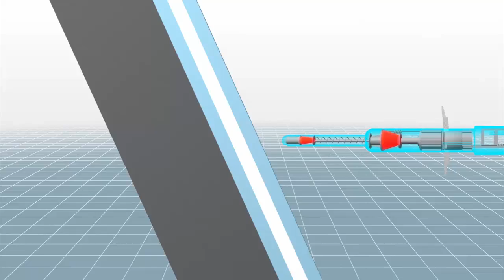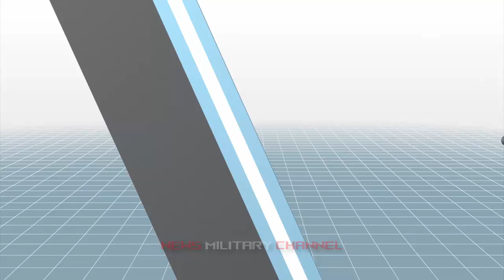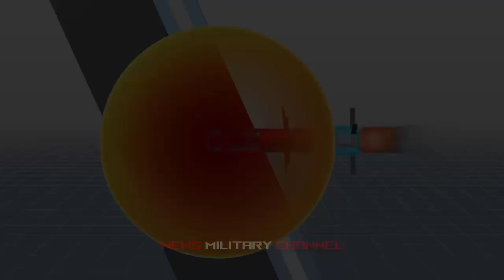Iran IRGC has ground-launched Almas anti-tank missile. How powerful?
Iran IRGC has ground-launched Almas anti-tank missile.

According to Eurasia Review, the Islamic Revolution Guards Corps (IRGC) Ground Force on 7 July took delivery of a wide range of modern weapons, including the ground-launched version of Almas (diamond) anti-tank missile.

In a ceremony attended by top commanders, Eurasia Review reports, the IRGC Ground Force received various modern combat and defense gear, including missiles, anti-armor weapons, vehicles, drones, and electronic warfare systems.

The IRGC also unveiled the ground-launched version of Almas anti-tank missile. The homegrown anti-tank missile is a top attack weapon that can hit targets within a range of 8 kilometers. The IRGC had already developed the air-launched version of Almas missile fired by the Ababil-III drones.

The other major products unveiled on Wednesday include Me’raj-113 and Hanif unmanned aerial vehicles. The IRGC forces also managed to supply the combat helicopters with Qaem-114 missiles.